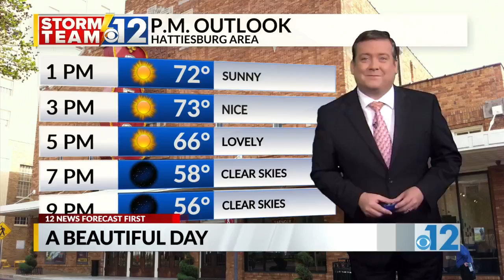Missing Child Alert issued for 16-year-old Natchez boy